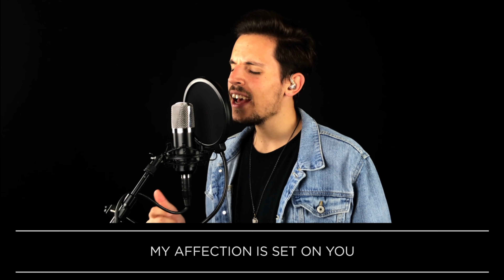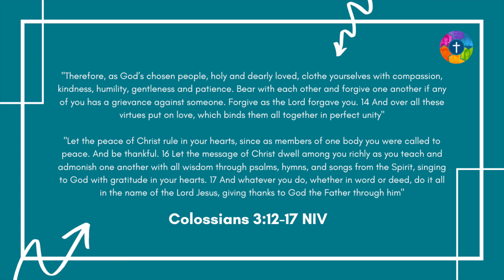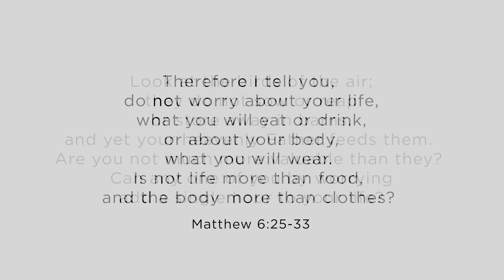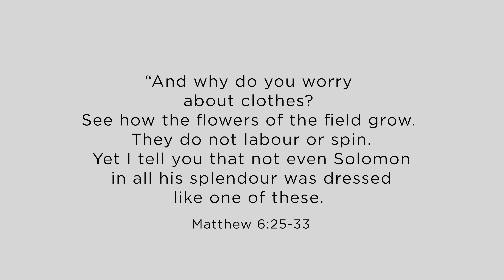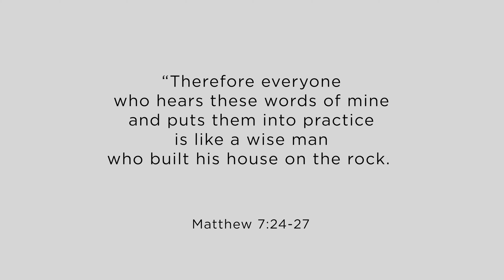Sunday 26th July - Online Service